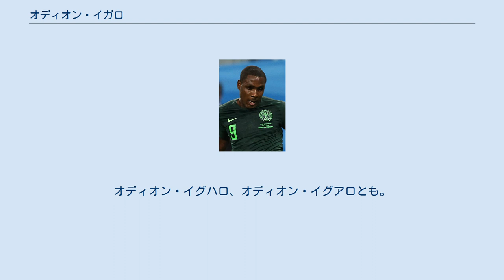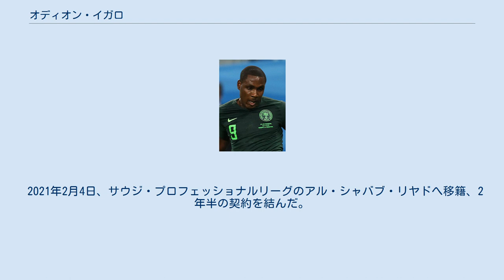オディオン・イガロ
オディオン・イガロ（Odion Ighalo, 1989年6月16日 - ）は、ナイジェリア・ラゴス出身のサッカー選手。
アル・シャバブ・リヤド所属。
元ナイジェリア代表。
オディオン・イグハロ、オディオン・イグアロとも。
 2008年からウディネーゼ・カルチョやグラナダCF、ワトフォードFCといったジャンパオロ・ポッツォが所有するチーム間で移籍を繰り返していた。
 2014-15シーズンはフットボールリーグ・チャンピオンシップに所属していたワトフォードで35試合に出場し、20得点を挙げる活躍を見せ、チームのプレミアリーグ昇格に貢献した。
オフには中国の河北華夏幸福足球倶楽部から移籍金1000万ポンド（約16億9000万円）、週給30万ポンド（約5085万円）のオファーを受けていたが、断ってワトフォードに残留した。
 2015-16シーズンもプレミアリーグ第18節が終わった時点で17試合に出場し、12ゴールを挙げる活躍を見せる。
2015年12月のプレミアリーグ月間最優秀選手に選出されている。
 2017年1月31日、長春亜泰足球倶楽部に移籍した。
 2019年2月14日、上海緑地申花足球倶楽部に移籍。
 2020年1月31日、マンチェスター・ユナイテッドFCへ2019-20シーズン終了までレンタル移籍することが決まった。
その後2021年1月31日まで移籍期間が延長された。
2020-21シーズンはエディンソン・カバーニの加入などで出場機会を失い、2021年1月27日付でレンタル契約終了に伴い退団することが発表された。
 2021年2月4日、サウジ・プロフェッショナルリーグのアル・シャバブ・リヤドへ移籍、2年半の契約を結んだ。
 2015年5月のウガンダ戦にてナイジェリア代表デビューを果たす。